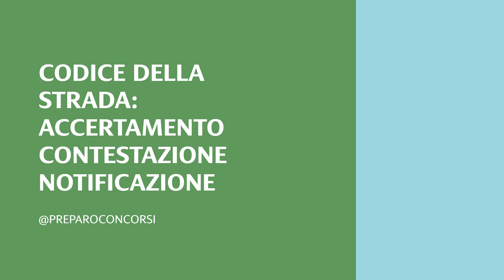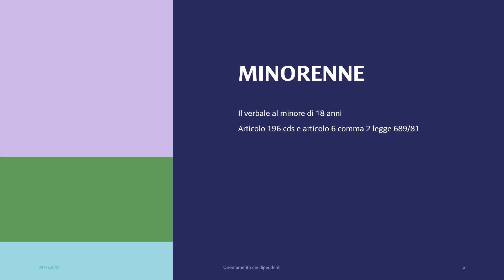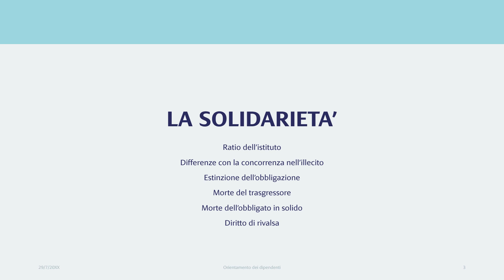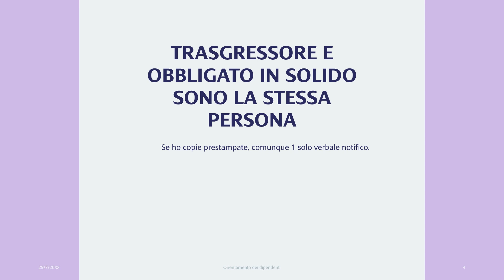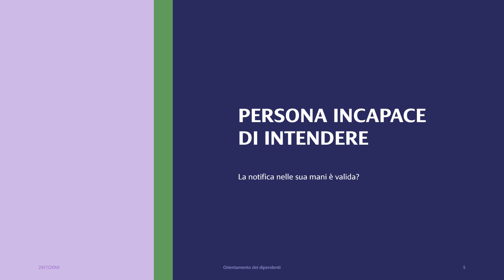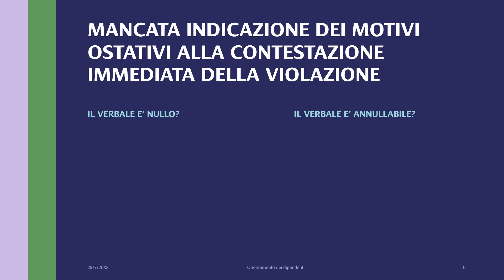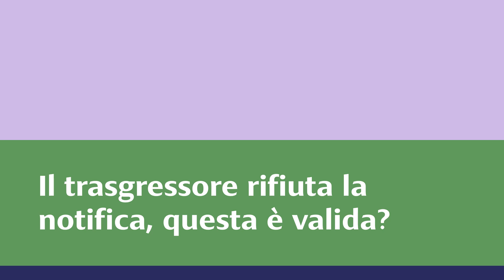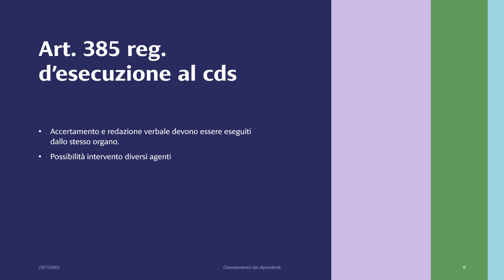Alcune questioni sull'applicazione del codice della strada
Minori, solidarietà e concorrenza, la notifica all'incapace, il rifiuto di ricezione notifica.